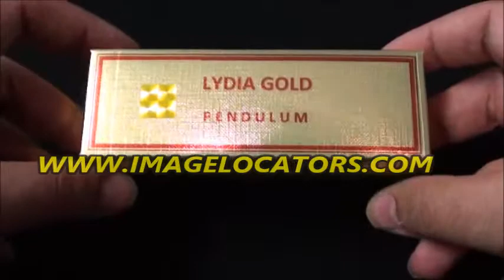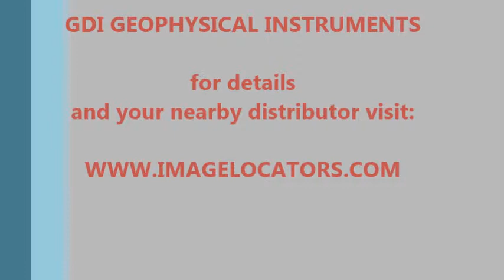LYDIA gold dowsing pendulum